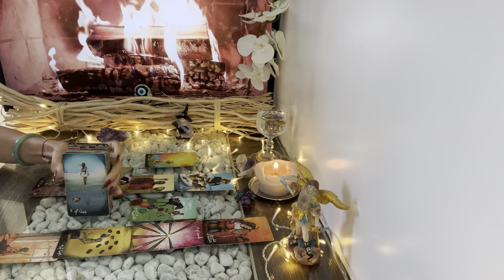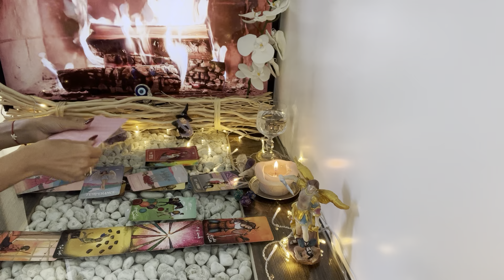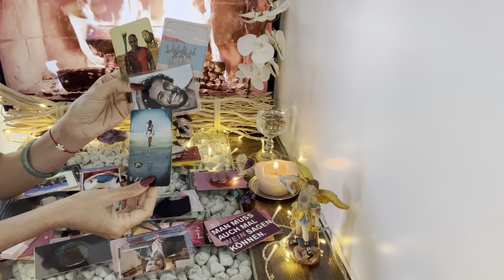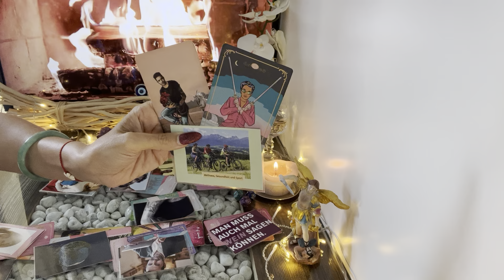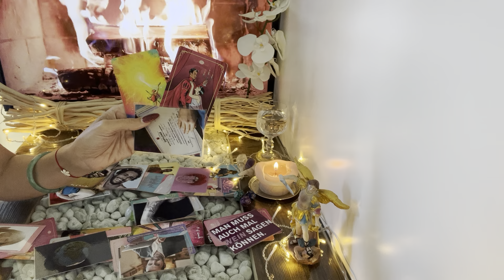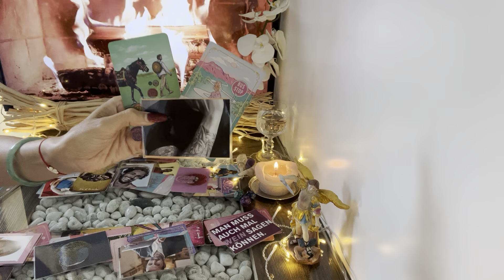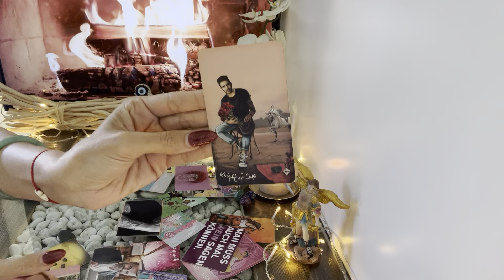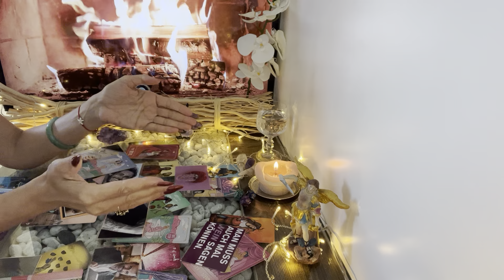Steinbock ♑️ September 2023 - Versuch jetzt nicht, gegen den Strom zu schwimmen. ❤️🍀